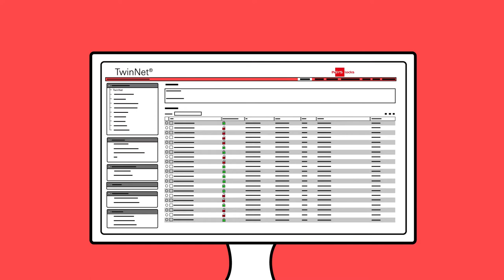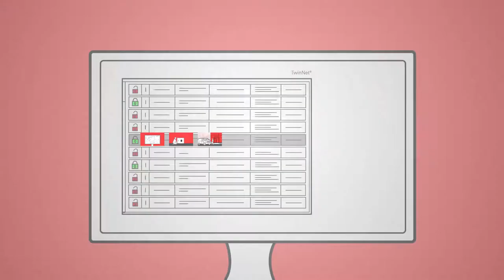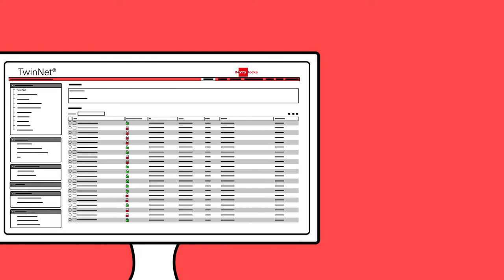INSYS Locks TwinNet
INSYS LOCKS
TwinNet SW de gestão e monitorização remota de fechaduras de cofres e portas fortes